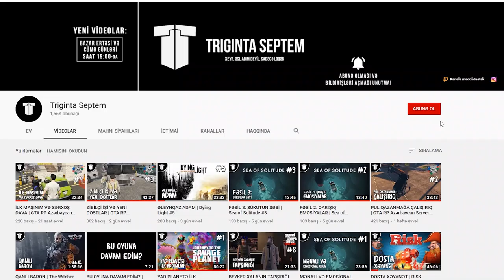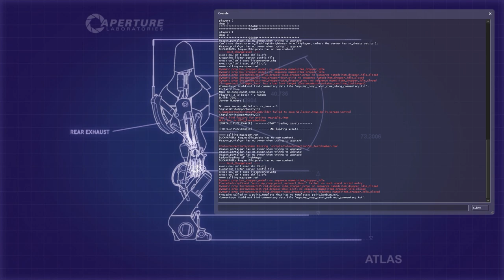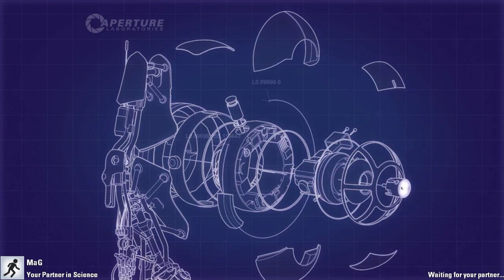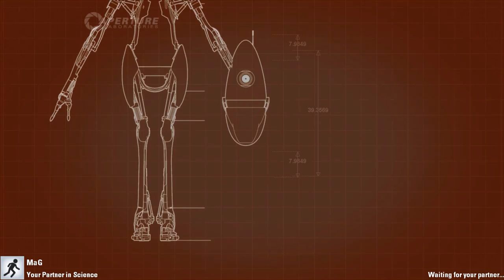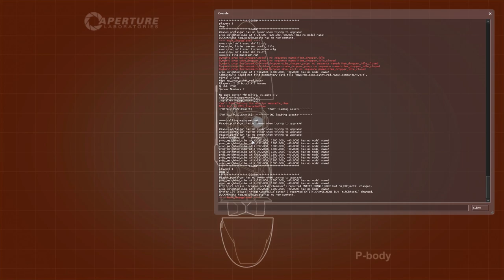MAVİ VƏ SARI FIRTILIQ | Portal 2 #5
Portal 2 Coop seriyasına davam edirik! Xoş izləmələr!